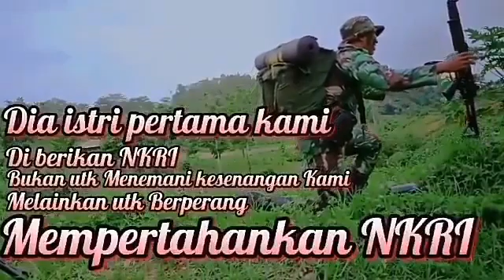ISTRI PERTAMA SEORANG PRAJURIT